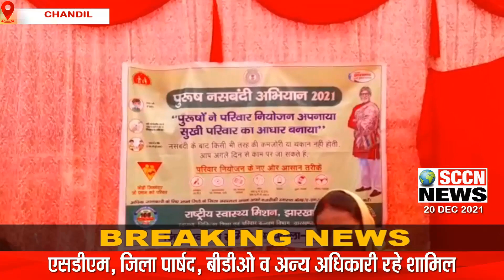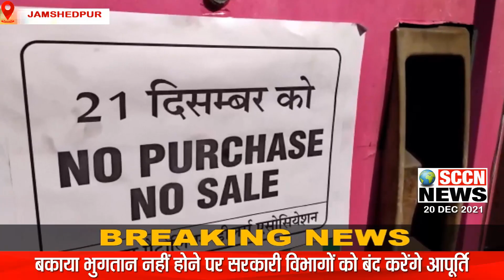SCCN_FINAL_BULLETIN 20/12 || जनवरी 20 तक लॉटरी. ट्रेलर कटिंग. लूटकांड खुलासा. स्टेट वेटलिफ्टिंग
SCCN_NEWS_FINAL_BULLETIN 20/12 || जमशेदपुर जिला शिक्षा अधीक्षक विनीत कुमार ने स्कूलों को जारी की गाइडलाइंस... नगर के निजी स्कूलों में नामांकन के लिए 20 जनवरी तक होगी लॉटरी... चोरी के ट्रेलर की कटिंग कर बेचने वाले गिरोह का हुआ पर्दाफाश… मुसाबनी में हुई लूट की वारदातों का पुलिस ने किया खुलासा... जमशेदपुर की श्रेया ने स्टेट वेटलिफ्टिंग में जीता तीसरा पुरस्कार... जमशेदपुर में सोमवार को 6 कोरोना पॉजिटिव मरीज मिले... मानगो-2, बारीडीह-2, साकची-1, जुगसलाई-1... चांडिल के आसनबनी पंचायत में जनता के द्वार पहुंची सरकार और भी बहुत सारी खबरें सिर्फ SCCN_NEWS पर